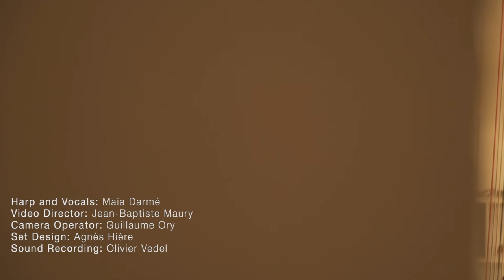Bang Bang (Nancy Sinatra) - Maia Darme (Solo Harp & Voice Cover)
Video Director: Jean Baptiste Maury

Bang Bang (My baby shot me down) was originally written by Sonny Bono for Cher in 1966 and eventually became one of her biggest-selling singles of the 1960s. The same year, Nancy Sinatra recorded a cover version of the song, which had a late breakthrough when it was used in the soundtrack of the Quentin Tarantino movie “Kill Bill”. The dark and melancholic tale of a clearly dysfunctional relationship was later covered by many artists.

Bang Bang (My Baby Shot Me Down) est une chanson de Cher écrite par Sonny Bono en 1966. La même année, Nancy Sinatra reprend le tube dans une version plus mélancolique, qui est utilisée dans la bande-son du film de Tarantino Kill Bill (volume 1). Toujours en 1966, Sheila sort une version françaises de la chanson avec des paroles traduites.

Lyrics:

I was five and he was six
We rode on horses made of sticks
He wore black and I wore white
He would always win the fight

Bang bang, he shot me down
Bang bang, I hit the ground
Bang bang, that awful sound
Bang bang, my baby shot me down.

Seasons came and changed the time
When I grew up, I called him mine
He would always laugh and say
Remember when we used to play?

Bang bang, I shot you down
Bang bang, you hit the ground
Bang bang, I used to shoot you down.

Music played, and people sang
Just for me, the church bells rang.

Now he's gone, I don't know why
And 'til this day, sometimes I cry
He didn't even say goodbye
He didn't take the time to lie.

Kill Bill, uma thurman, kill bill song, Kill Bill volume 1, Quentin Tarantino, kill bill soundtrack, nancy sinatra, cher, frank sinatra, sheila, Dalida, Une robe d'été François Ozon, Les Amours imaginaires Xavier Dolan, La French film Cédric Jimenez bande d’annonce, Tomorrow's Children Bang Bang Rock Steady; Ajda Pekkan; Terry Reid; Cliff Richard; Betty Chung; Pan Ron Snaeha; Frank Sinatra She Shot Me Down; Arnold Toutain Arnold T; Carla Bruni; Charlotte Church; Nico Vega Lead to Light; Bonnie & Clyde; Bonnie and Clyde; Lady Gaga Jazz at Lincoln Center Cheek to Cheek live; Tony Bennett; Beyoncé; David Guetta, Audio Bullys feat. Nancy Sinatra, Sonny & Cher, How Does That Grab You?, tremolo guitar Billy Strange, opening credits Kill Bill, 2005 Wimbledon BBC, Heartbeats movie song, David Fincher Zodiac song, Lilyhammed season 2 episode 8 song, stevie wonder, claire lepage, Bang Bang il m'a tué Sheila, The Sonny Side of Cher

calming, sad, haunting, soothing, romantic, melancolic, relaxing, atmosphérique, ambiance, music therapy, thérapie musicale, acoustic, acoustique. instrumental,